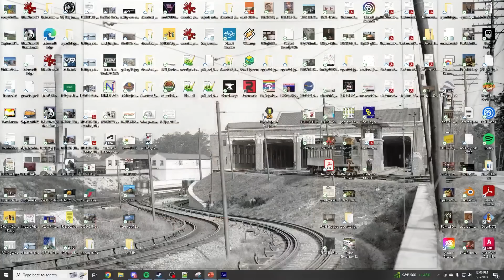Well There's Your Problem | Episode 130: The Silver Line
When you get to hell, tell em 'yay liam'

Captions by Pineapples Foster Media Services

0:00:00 Intro
0:07:03 The GD News: Vigilante Murder on Subway (Obvious Content Warning) + Sincere Liam
0:20:20 The GD News: Drone Donks Dome + OSINT Alice
0:26:00 The GD News: Philly Mayoral Election
0:35:39 Context: The Prewar Elevated Railroad
0:52:38 Context: History of Boston Ls
1:01:30 Context: The Southwest Corridor
1:07:02 Degredation of Boston Transit
1:16:56 Seaport Redevelopment
1:21:08 Context: BRT
1:33:43 Silver Line Phase 1: Road Paint
1:42:07 Silver Line Phase 2: Darkness Bus
1:51:30 Silver Line Phase 3: Liam Joker Laugh
1:54:30 Where We Are Now
1:59:11 Safety Turd: Least Peer-Pressured Architect